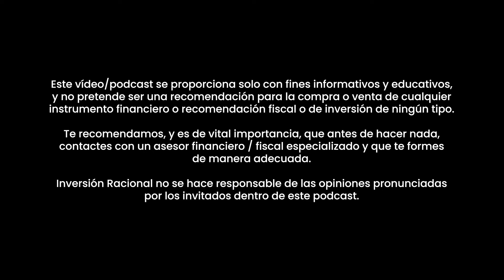Experto Explica Cómo la Inteligencia Artificial ATACARÁ la Economía (debes protegerte)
🎙️ Escucha el Episodio Completo:

En este clip, entrevistamos a Daniel Baeza, un experto en el sistema monetario y consultor financiero, quien nos guía a través de los secretos mejor guardados del sistema financiero global. Descubre cómo la tecnología, la deuda y la creación de dinero están configurando un futuro económico incierto que afecta nuestras vidas más de lo que imaginas.

📉 ¿Cómo nos afecta la creciente automatización y la inteligencia artificial?
Daniel analiza cómo la robotización y la digitalización están erosionando la fuerza laboral tradicional y cómo los gobiernos podrían enfrentarse a la recaudación fiscal en un mundo donde la tecnología reemplaza trabajos humanos.

💰 ¿Qué significa realmente la degradación de la moneda?
Exploramos cómo la creación constante de dinero por parte de los gobiernos diluye silenciosamente tu poder adquisitivo, de manera similar a cómo una empresa que emite más acciones diluye a sus inversores.

🌪 El Efecto Fujiwara: Tecnología y Deuda en Colisión
Daniel introduce el concepto del "Efecto Fujiwara", una analogía sorprendente que compara la interacción entre la deuda y la tecnología con dos huracanes que se unen, creando un impacto masivo en la economía global.

👨‍👩‍👧‍👦 Protégete a ti y a tu familia: La estrategia para enfrentar el futuro
Con consejos prácticos y realistas, Daniel explica por qué invertir en activos financieros no es solo una opción, sino una necesidad para protegerse de la inflación y la degradación de la moneda.
Scalable Capital:

👉🏼 Aquí tienes el TUTORIAL paso a paso, que ha grabado para ti Luis Miguel Ortiz, sobre cómo ABRIR CUENTA con Scalable Capital:
✔️  INVIERTE desde 0,99 €/ operación y con 4% de INTERÉS para NUEVOS CLIENTES por tu dinero NO INVERTIDO con la cuenta PRIME+
✔️ Más de 7.800 acciones, 2.000 ETFs y 2.300 fondos disponibles
✔️ Bróker Alemán regulado por el Banco Central Alemán y el BaFin (CNMV alemana)